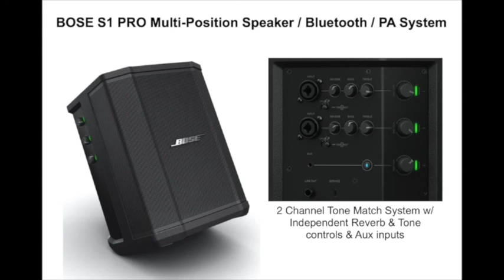Robert Goetz Interview - BAM Cases: Strongest, lightest guitar cases, period. Guaranteed For LIFE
Robert Goetz Interview, BAM Cases: Robert Goetz was a successful CFO of an international plastics company, but decided to follow his heart and take over his family business, BAM Cases. BAM has been the world’s most innovative instrument case manufacturer for over 40 years, and Robert has really taken the company to the next level over the last 10 years since he’s been in charge.

Really cool stories about how the company started and his family’s 150 years in the music industry, inside secrets behind how BAM’s cases are so light and how they offer such great protection, why you can throw the case in a swimming pool without getting your guitar wet, little details BAM considers that other case manufacturers completely ignore... BAM’s unique and proprietary tracking device which monitors location, temperature and humidity - no matter where you are or how far your guitar might be away from you - even across the world. Being an optimist vs. being too optimistic, most important lessons learned, more. Great guy who really cares about his employees and his customers and has made some hard decisions to be consistent with this philosophy.

Close to 400,000 views! Check out this RARE & extremely in-depth interview with Jeff Carlisi from .38 Special:  Jeff Carlisi Interview, .38 Special: “Ronnie Van Zant’s mom made the BEST HAM SANDWICHES, ever...”    On YouTube at: